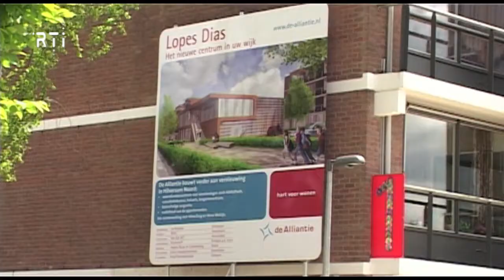Feest in Hilversum Noord 1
Verslag van de feestelijkheden in Hilversum Noord